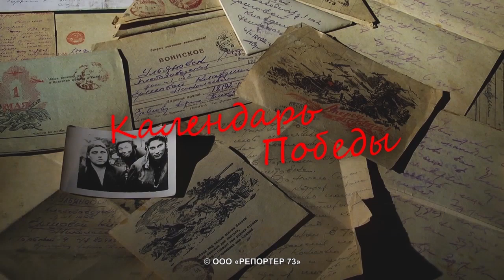Календарь Победы. 18 апреля